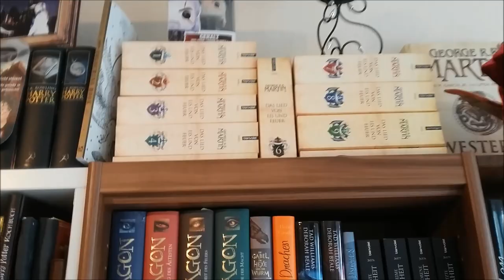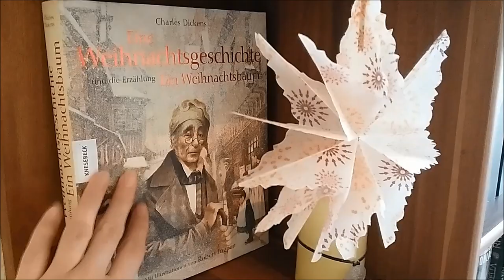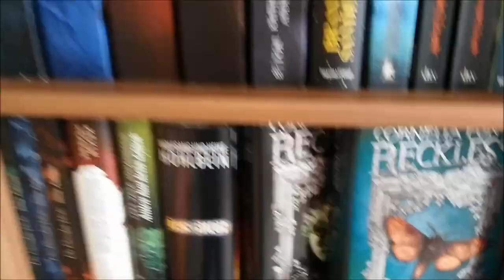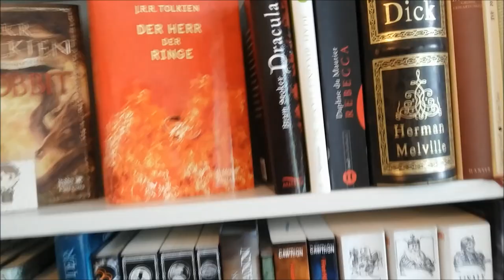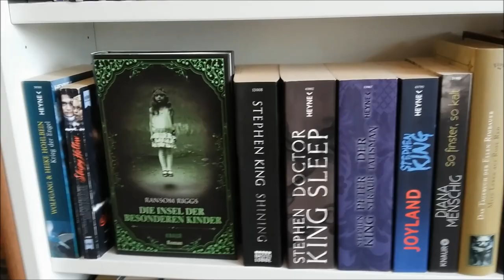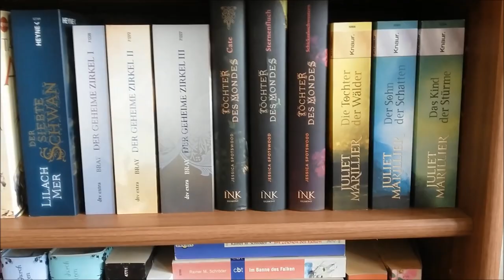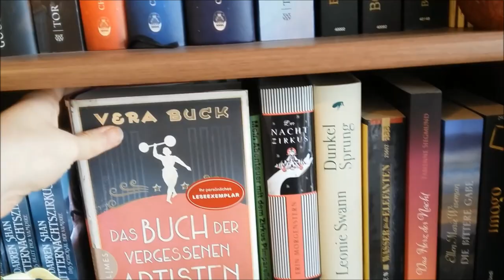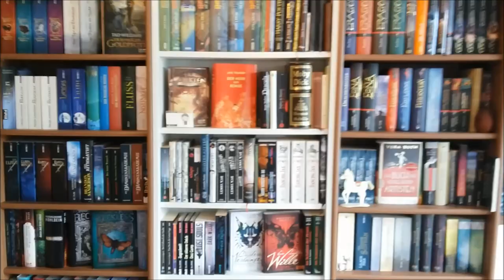Bücherregal neu sortiert | Update 2019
Ich habe in meinem Bücherregal ordentlich umgeräumt :) Hier das Ergebnis...